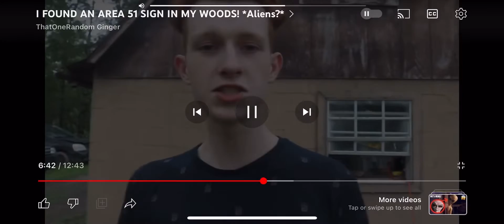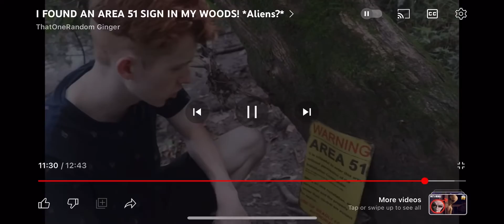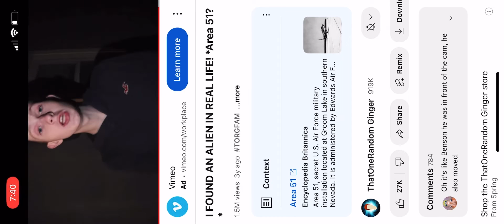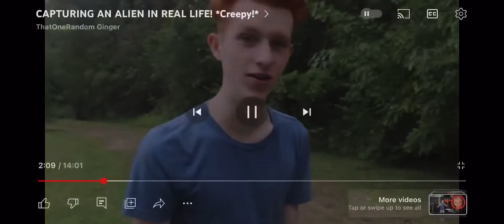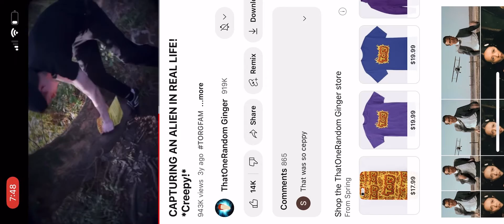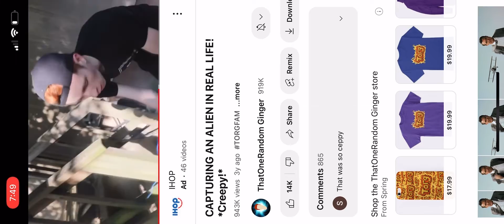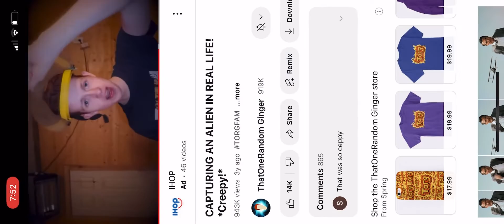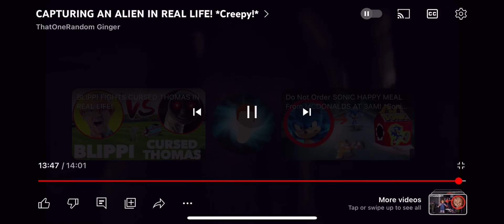That one random ginger’s full playlist of the alien Area 51